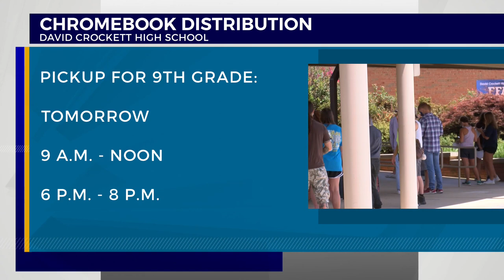David Crockett H.S. distributes Chromebooks to students